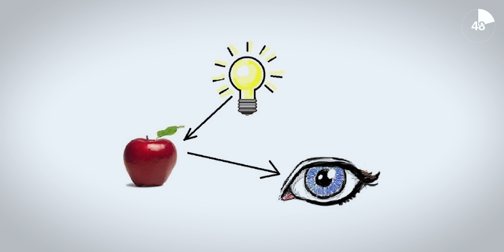صناعة الافلام للمبتدئين: تعريف فتحة العدسة وانواع العدسات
صناعة الافلام في دقيقة مع مود عبده
في هذه الحلقة ساشرح مفهوم فتحة العدسة واختلافاتها في عدة من العدسات والفرق في اسعار العدسات واحجامها